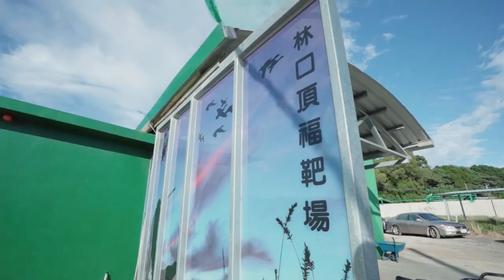居然打到哭？ 林口飛靶實戰體驗！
不知道是不是沒有下一次了.